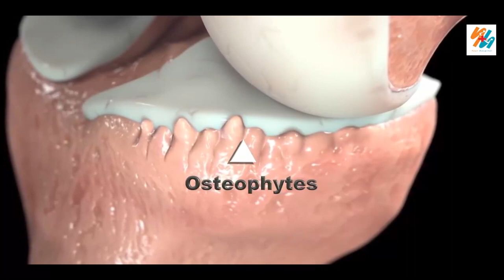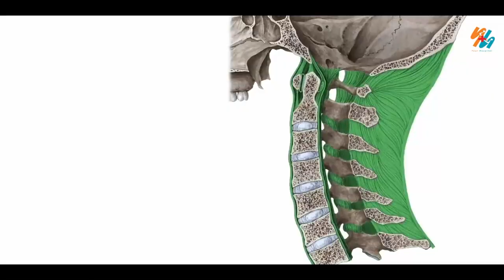మోకీలు కొన్ని నమ్మలేని నిజాలు || Knee Osteoarthritis || Dr Ramana Yashaswi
In this video, Doctor S.S.V Ramana garu explains various types of knee joint problems, including knee osteoarthritis, as well as food habits and remedies for knee joint issues.

 DR.S.S.V RAMANA, M.S ORTHO Trauma & Joint  Replacement  surgeon, Professor of Orthopaedics, Guntur Medical college ,Civil Surgeon, Government genral hospitals,N.S.S.P.O. GMC UNIT , Guntur, Andhra Pradesh.

Time Stamps:
0:00 Intro
0:32 Health benefits of walking
2:02 Mobilty is life
2:30 Osteoarthritis
3:23 knee joint health
3:55 Food Habits
4:41 Micronutrients
5:47 Remides for joint knees
8:40 Outro